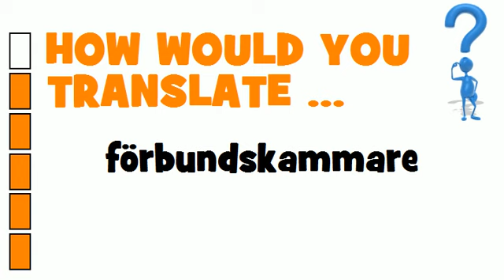SWEDISH TRANSLATION QUIZ = förbundskammare